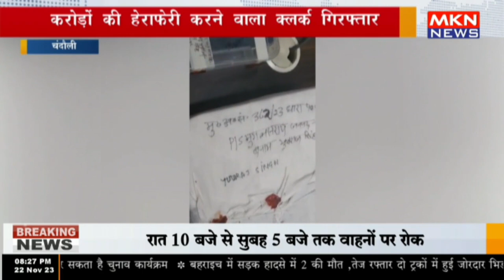चंदौली - करोड़ों की हेराफेरी करने वाला क्लर्क गिरफ्तार